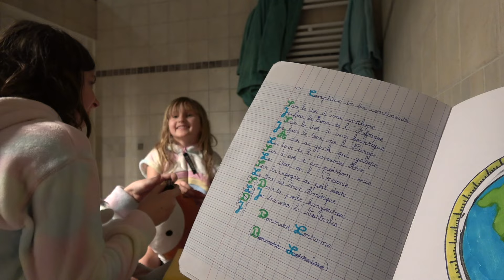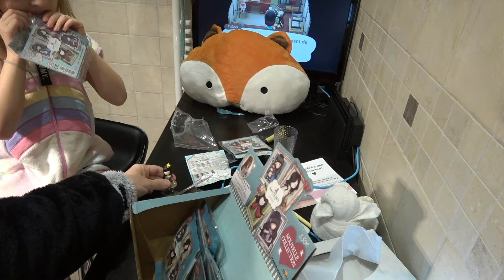CONFINE EN FAMILLE 24H DANS LA SALLE DE BAIN - STUDIO BUBBLE TEA ANIMAL CROSSING NEW HORIZONS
24H challenge dans la salle de bain confiné en famille sur Studio Bubble Tea avec Animal Crossing New Horizons :)
Le confinement en famille avec Kalys et Athena peut être amusant surtout pendant 24H avec Animal Crossing et plein d'autres surprises ! :) Restez chez vous !
Merci à Be Gummy (25% sur tout le site avec le code BUBBLEGUMMY)
Merci à Nintendo et Altaya pour les jeux offerts dans ce 24hrs family challenge